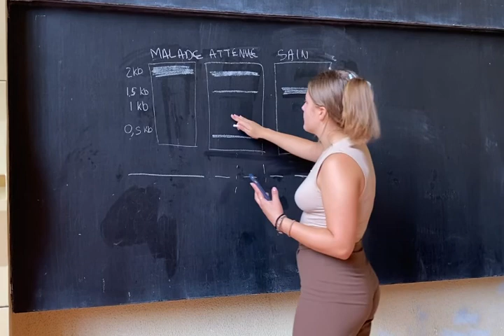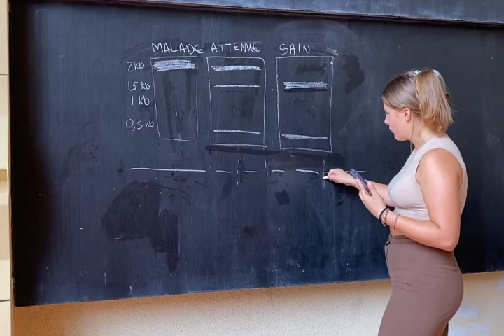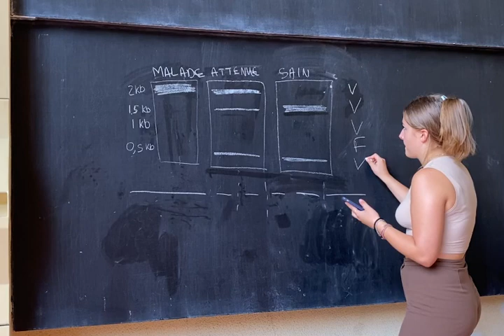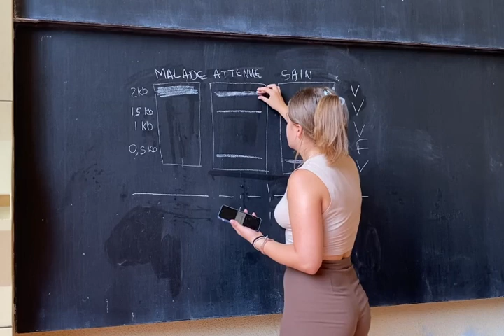Biologie: PCR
Aujourd’hui on vous propose une vidéo de points clés de cours concernant la PCR ainsi qu'un mini qcm type résolu.
Les forums sont à votre disposition pour toutes questions.

Bon courage pour vos révisions!!
Signé toute l’équipe du tutorat.